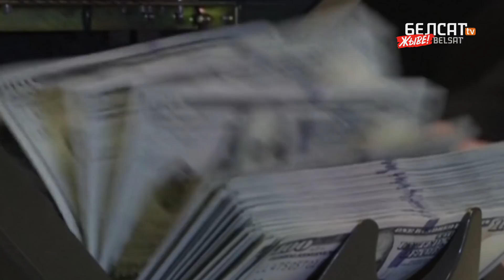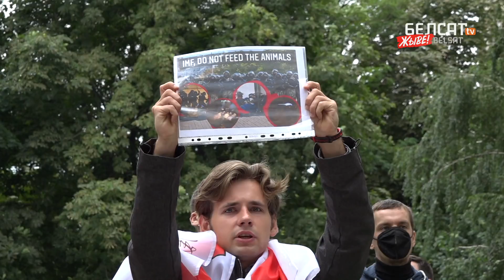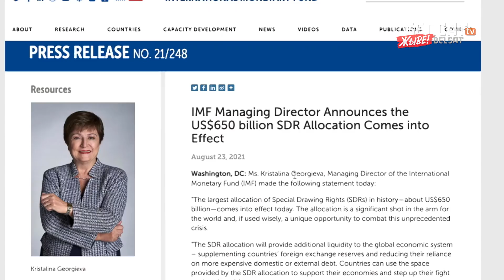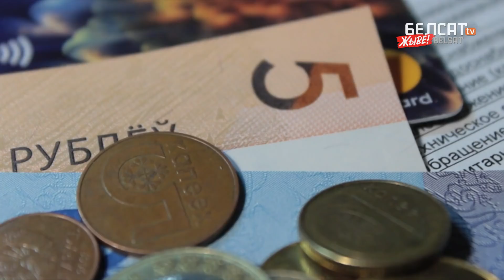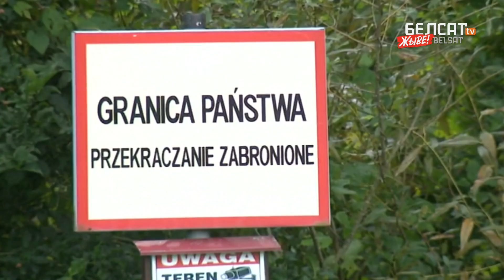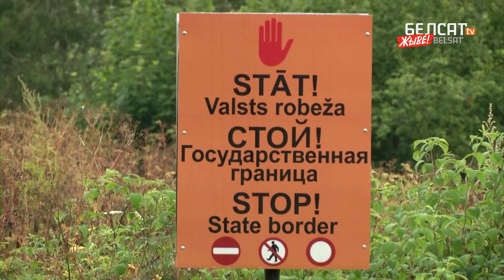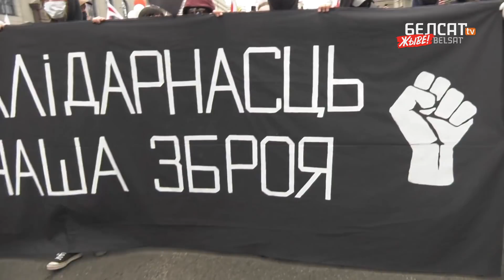МВФ праігнараваў беларускую апазіцыю. Навіны 23 жніўня | МВФ проигнорировал беларускую оппозицию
00:00 Анонс
01:28 МВФ прызначыў Беларусі амаль мільярд долараў
04:24 Сілавікі атрымалі поўны доступ да банкаўскіх дадзеных беларусаў
07:20 Польшча збудуе плот на мяжы з Беларуссю
11:07 Палякі затрымалі 485 000 пачкаў кантрабандных цыгарэтаў з Беларусі
12:00 НАТА заклікае ЗША адкласці вывад войскаў з Афганістану
15:15 Гістарычны недабор у беларускія ВНУ
17:01 Мікалаю Дзядку спаўняецца 33 гады
18:59 На волю выйшаў палітвязень Дзяніс Сакалоўскі

– Анонс
– МВФ выдаст Беларуси почти миллиард долларов
– Силовики получили полный доступ к банковским данным беларусов
– Польша построит забор на границе с Беларусью
– Поляки задержали 485 000 пачек контрабандных сигарет из Беларуси
– НАТО призывает США отложить вывод войск из Афганистана
– Исторический недобор в беларуские ВУЗы
– Николаю Дедку исполняется 33 года
– На свободу вышел политзаключённый Денис Соколовский

Калаж з фота: Alexei Nikolsky, TASS / Natalia Fedosenko, TASS / Forum